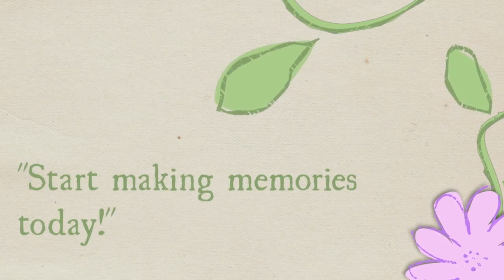Fetal Memories - 2D 3D 4D Ultrasound in Orange, CA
Beginning with gender determination as early as 12 weeks, our Orange, CA pregnancy care center offers 2D, 3D and 4D ultrasounds.

Fetal Memories 2D 3D 4D Ultrasound